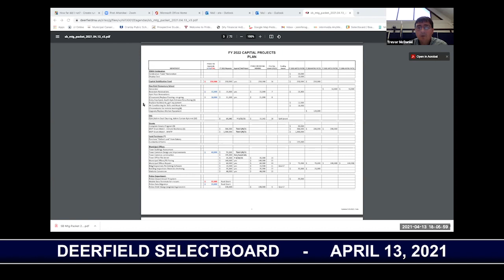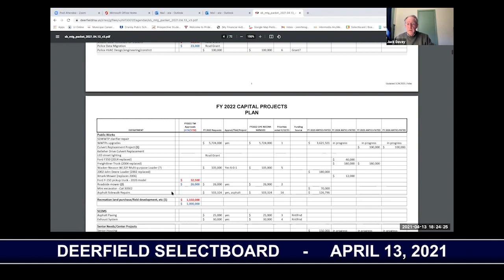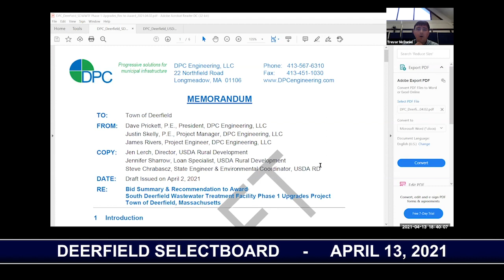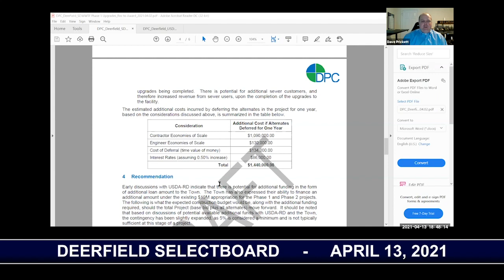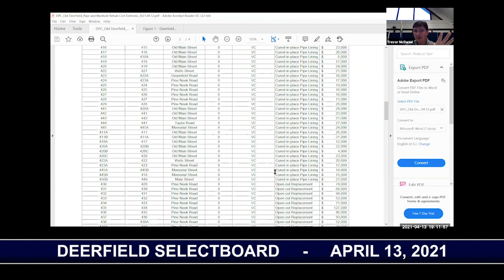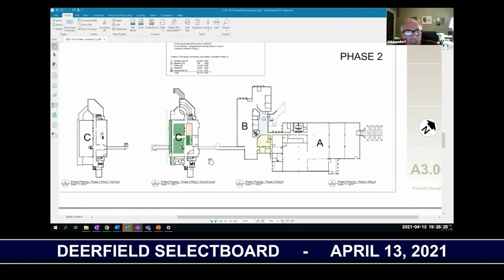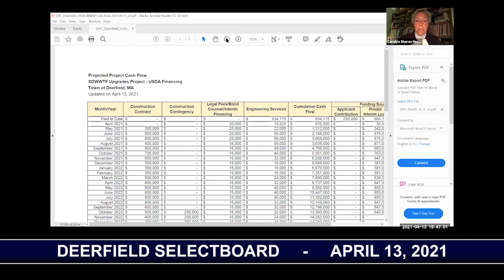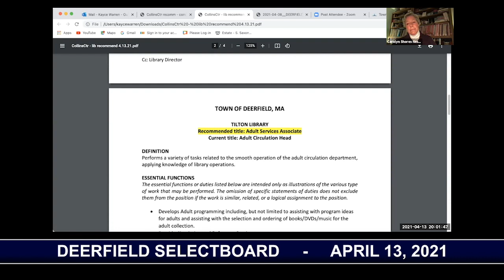Deerfield Selectboard - April 13, 2021